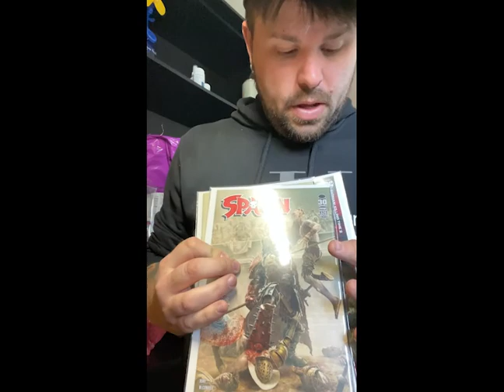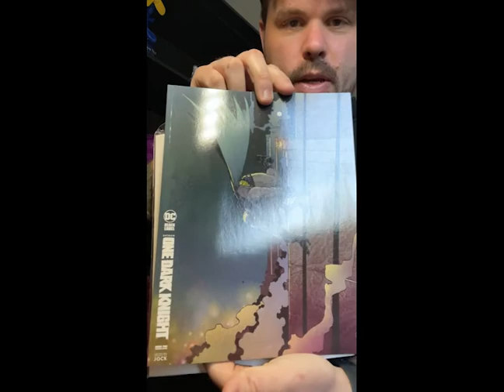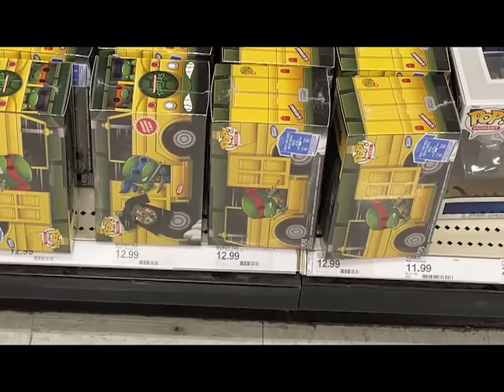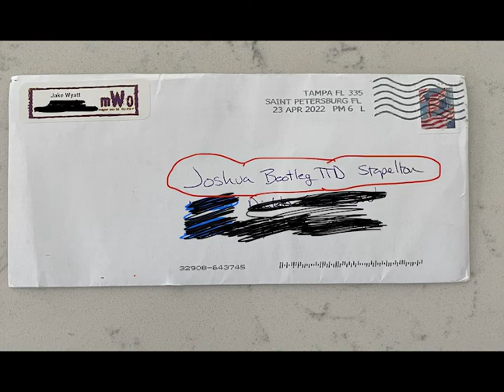Road Fig-ness 107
Welcome to episode 7 of Road Fig-ness. On This Episode, Joshua travels to Dickson City, Pennsylvania as well as New Bern, North Carolina and does a little golfing with friends in Lake Buena Vista, Florida. Amaury gets some great leg lifts in as well as checking out both Wrestlemania 2 and 3 for the first time! This is a travel vlog combined with fitness and fig hunting. All the things we do while on the road. Josh and Steve from the Heyyy Buddy!!! Podcast are joined by Carlton and Amaury and are waiting for you. Please join us on this adventure and send all of your fitness or figure unboxing videos to . Introduce yourself and join our journey. We are all in this together!